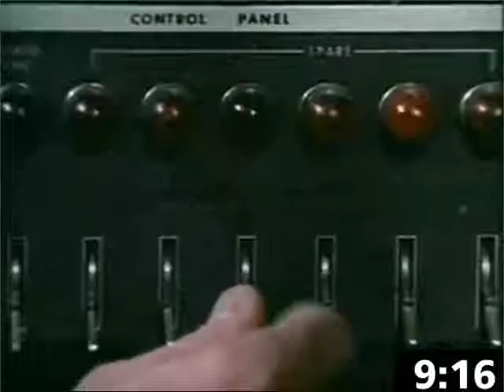Rabbit Ears: Countdown to Oxygen